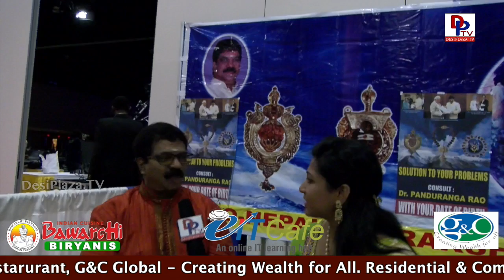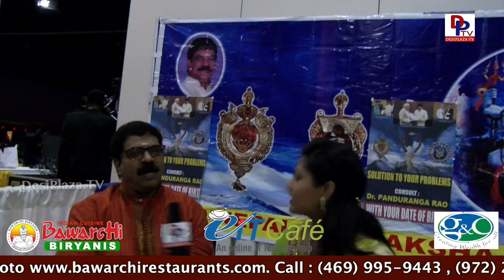Rudraksha Specialist - Pandu Ranga Rao Garu speaking to DPTV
North America Telugu Society conducted its bi annual National conference on June 30th, July 1st & 2nd 2017 at Renaissance Convention Center in Chicago.

Many Politicians, Celebrities & Dignitaries attended this convention.

1. Desi Plaza Web Portal
4. MastiTime Radio - IOS app
5. MastiTime Radio - Android app